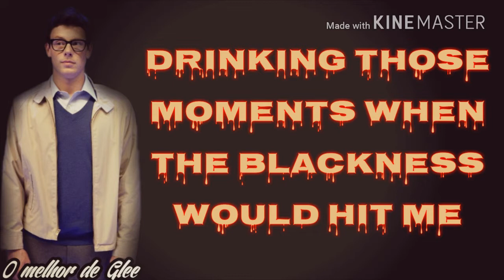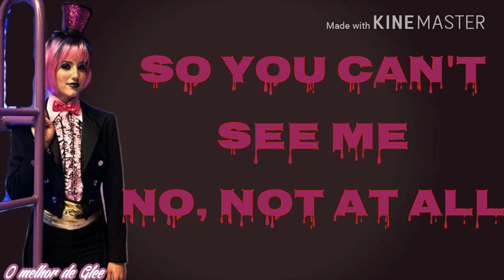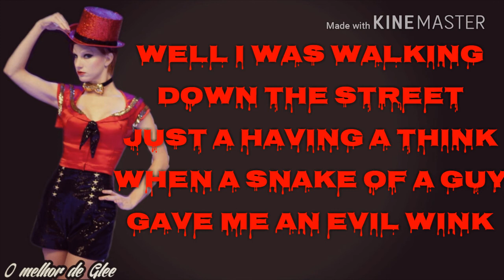Glee - Time Warp (Lyrics)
Performance por: Kurt Hummel(Chris Colfer), Quinn Fabray(Dianna Agron), Finn Hudson(Cory Monteith), Artie Abrams(Kevin McHale), Santana Lopez(Naya Rivera), Brittany S. Pierce(Heather Morris), Tina Cohen-Chang(Jenna Ushkowitz), Mercedes Jones(Amber Riley) e o resto dos New Directions
Original por: elenco de The Rocky Horror Picture Show